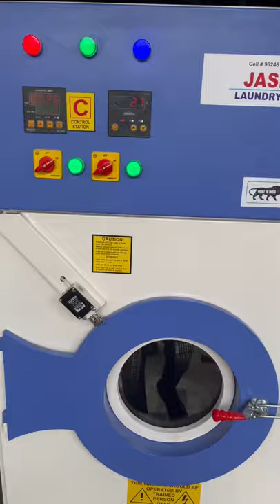Tumble Dryer Machine(Tumbler) Laundry Machine Dryclean Machine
Laundry Dryer , Tumble Dryer for clothes, Commercial dryer , Dryclean machine,

24” x 30” inner drum size

Electric heater system

3 phase connection required

Jaskant engineering
Rajkot (Guj.) India